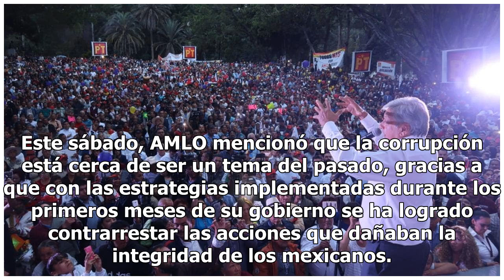Pese a limpieza, aún hay malandrines en gobierno: AMLO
Durante la presentación del programa Sembrando Vida en Acayucan, Veracruz, el presidente de México, Andrés Manuel López Obrador (AMLO), aseguró que la transformación en el país ya comenzó, pero que aún existen malandrines en el gobierno. Este sábado, AMLO mencionó que la corrupción está cerca de ser...